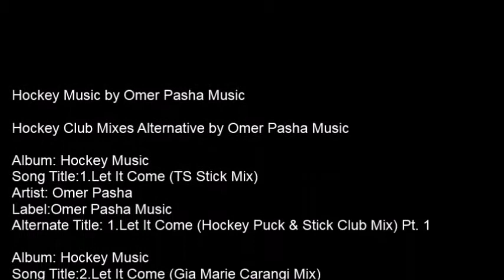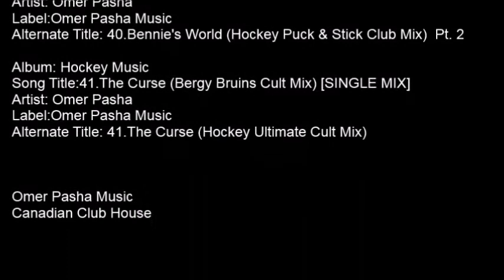14 Omer Pasha Leo's Club Hockey Puck & Stick Club Mix2030s Decade